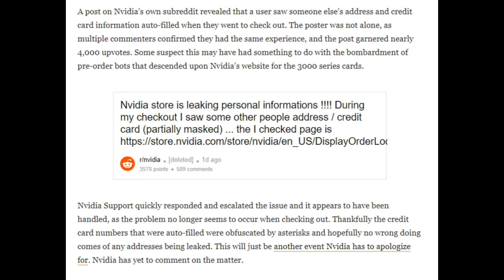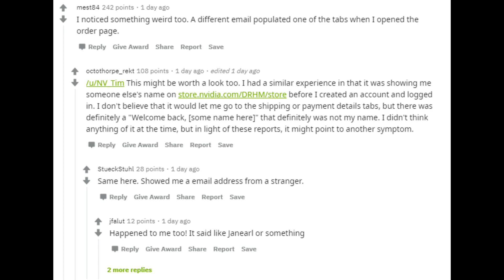Nvidia Accidentally Doxxed Its Customers!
Today ACE has more bad news regarding the dumpster fire that is the stream of controversies and mistakes surrounding the Nvidia RTX 3000 graphics cards.  This latest news update is that Nvidia appears to have accidentally doxxed its customers due to bugs on the storefront.

Gameplay from Tropico 6